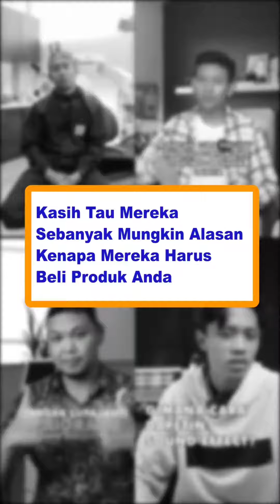Training DIgital Marketing | Priorads 081230001370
Salah satunya adalah konten edukasi. Ada banyak sekali konten edukasi yang bisa Anda buat di Instagram. Namun, bagaimana membuatnya agar terlihat lebih menarik?

Temukan strategi terkini bagaimana cara membuat konten edukasi dengan megikuti BOOTCAMP Priorads yang akan dibimbing oleh mentor yang berpengalaman dibidangnya.

Untuk info pendaftaran silakan klik link dibawah ini

Butuh Konsultasi? Kami siap membantu
Tim Konsultasi kami dengan senang hati mendengarkan Anda

Jangan sampai ketinggalan info-info penting mengenai konten-konten informasi digital marketing!!!